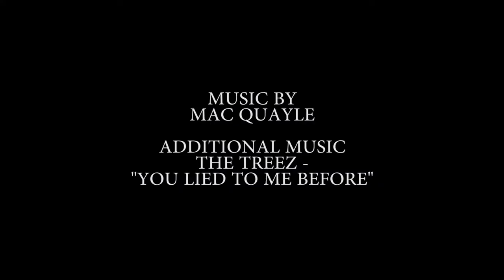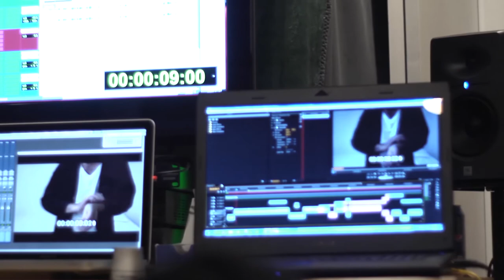White Walls - Inside the Walls- Featurette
An in-depth behind-the-scenes documentary that takes you beyond the walls and digs deep inside to the mysterious production of WHITE WALLS.

Filmed in Spring of 2012

Edited By: Michael Kosciesza

With:
Tomasz Wysocki as Director & Writer
Michael Hickey as Himself
Arthur Swidzinski as Director of Photography
Josh Romero as 1 Assistant Camera, Gaffer, & Grip
Erdem Ertal as 2 Assistant Camera & Grip
Sam Fell as Audio Re-Recordist

You won't believe your eyes! It'll shock you! It'll sting you! It'll make you watch it 3 times over!